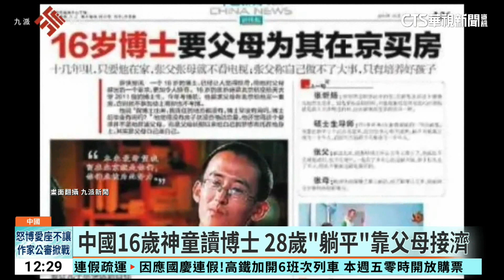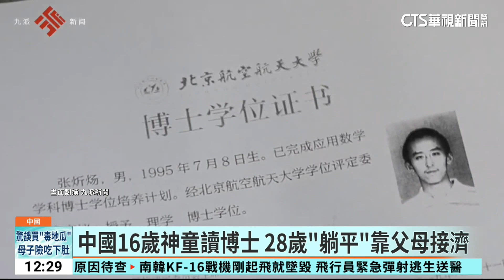中國16歲神童讀博士 28歲「躺平」靠父母接濟｜華視新聞 20230921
10歲考進大學、16歲攻讀博士，這樣一個神童，現在卻選擇躺平，每天無所事事。28歲的中國青年張炘煬，花了8年讀完博士畢業後，一直沒有固定工作，還不時靠父母接濟。但是他卻很滿意這樣「混吃等死」的生活，還說跟去工作看別人臉色相比要好得多。